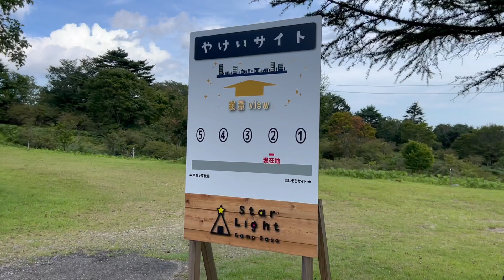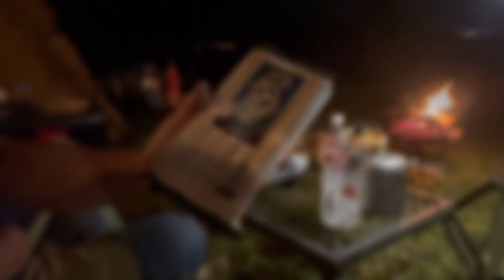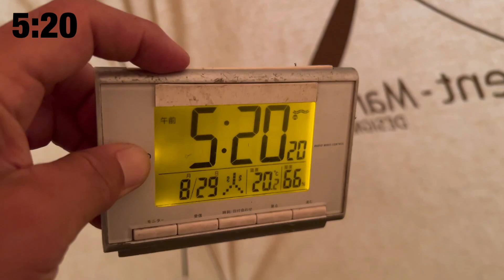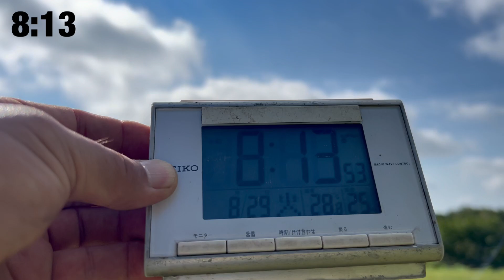【ソロキャンプ】「みーつけた！」あの夜景で有名な『ほったらかしキャンプ場』に似ていて、しかも１泊￥1,100の激安なキャンプ場でソロキャンプ☆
「野ってますかー⁉︎」野営系ソロキャンパーカブットです♬暑さに負けて、キャンプオフシーズン中のキャンパーさんもいらっしゃると思いますが、皆さんいかがお過ごしでしょーか？
今回のソロキャンプは、栃木県矢板市にあります『山の駅 たかはらキャンプ場』に、おじゃましてきました♬標高1,000mの場所にあるキャンプ場です。山の駅と管理棟が併設してるので、ちょっとした買い物や食事もできます。とても清潔なトイレやシャワールームも完備しているので女性の方でも安心して楽しめるキャンプ場だと思います♬しかも、１泊￥1,100なので、お財布にも優しいですね♬
『星空サイト』と『夜景サイト』の２つのサイトに分かれてまして、今回は、矢板市の夜景を望める『夜景サイト』を選びました。
野営続きで、今回は久しぶりのキャンプ場なのでサーカスを張りました♬設営後、早速、餃子を焼いて熱々とキンキンビールで宴が始まりました♬寄り道して買った、隣り町で美味しくて人気のある『磯食品』のきゅうりのキムチもいただきました。美味いキムチは、味は濃いめですが、しょっぱくないですね♬ビールがすすみました！スーパーで見つけた『かつおの大和煮』に一手間かけて油揚げで包んで焼いたり、『真鯛の煮付け』と、しめじのバターソテーを作ったり、矢板市の夜景を眺めながら料理とお酒を楽しみました♬山の駅で買った『たまり漬けチーズ』も美味かったですね！〆は、無性に食べたかった、そうめんをいただきました♬
朝食は、味噌ベースのスープで作る『バターとたっぷりきのこのミルキー味噌スープパスタ』を作る予定だったのですが、パスタを忘れてしまいました。
なので、代替えで昨夜のそうめんの余りを使って何とか完成させました。夜、朝のそうめんは、ちょっとキツかったですね. . . 。
今回も、夜景を眺めながら、呑んで食っての楽しい完ソロキャンプでした♬

初回購入アンケートで 「カブットＴＶ」 と答えるとお得に購入できます！！

　　　の再生リストに分けてあります。